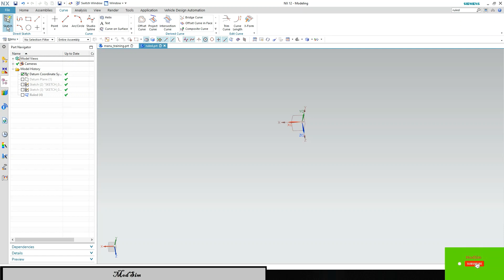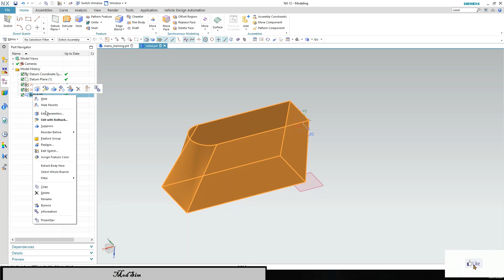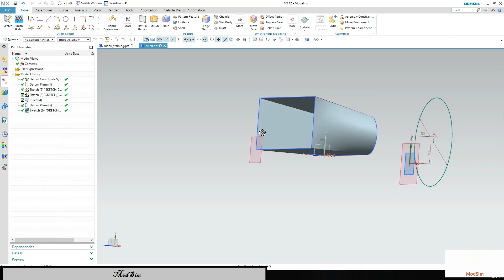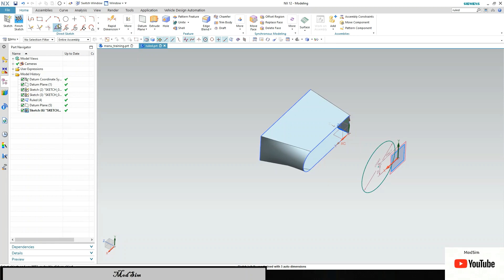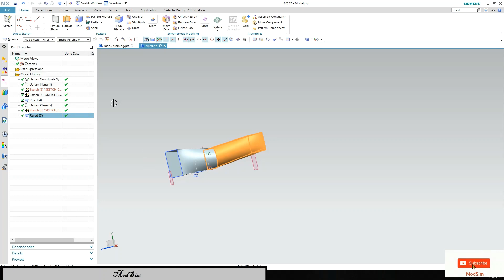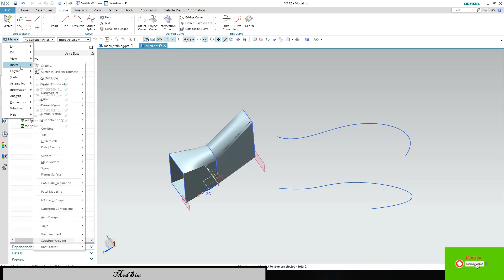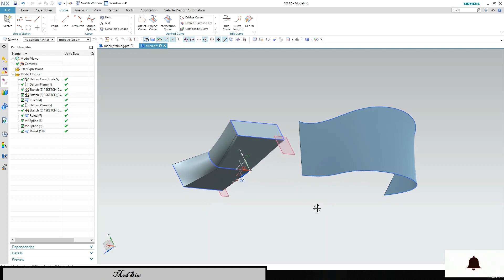Ruled surface mesh surface nx siemens | unigraphics cad command feature in PLM software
Remove highlighting
Use the Ruled command to create a body between two sections, where the ruled shape is a linear transition between the sections.
A section can consist of single or multiple objects, and each object can be a curve, a solid edge, or a face edge.
Input Curves and output Ruled surface
Ruled surfaces can be used to create surfaces that can be unfolded onto a plane without stretching or tearing. These surfaces are used in the shipbuilding and piping industry to manufacture objects from sheet metal.
Superficie reglada superficie de malla nx siemens | función de comando cad unigraphics en software PLM
Eliminar resaltado
Use el comando Reglado para crear un cuerpo entre dos secciones, donde la forma reglada es una transición lineal entre las secciones.
Una sección puede consistir en objetos únicos o múltiples, y cada objeto puede ser una curva, un borde sólido o un borde frontal.
Curvas de entrada y salida Superficie reglada
Las superficies regladas se pueden usar para crear superficies que se pueden desplegar en un plano sin estirar ni rasgar. Estas superficies se utilizan en la industria de la construcción naval y de las tuberías para fabricar objetos a partir de láminas de metal.
Superficie a maglie di superficie superficie nx siemens | funzione di comando cad unigraphics nel software PLM
Rimuovi l'evidenziazione
Utilizzare il comando Ruled per creare un corpo tra due sezioni, in cui la forma rigata è una transizione lineare tra le sezioni.
Una sezione può essere costituita da oggetti singoli o multipli e ogni oggetto può essere una curva, un bordo solido o un bordo della faccia.
Curve di input e output Superficie rigata
Le superfici rigate possono essere utilizzate per creare superfici che possono essere spiegate su un piano senza allungare o strappare. Queste superfici sono utilizzate nell'industria navale e delle tubazioni per fabbricare oggetti in lamiera.
Regelfläche Maschenfläche nx siemens | Unigraphics CAD-Befehlsfunktion in PLM-Software
Markierung entfernen
Verwenden Sie den Befehl Regelmäßig, um einen Körper zwischen zwei Abschnitten zu erstellen, wobei die Regelform ein linearer Übergang zwischen den Abschnitten ist.
Ein Abschnitt kann aus einem oder mehreren Objekten bestehen, und jedes Objekt kann eine Kurve, eine durchgezogene Kante oder eine Flächenkante sein.
Eingabekurven und Ausgabe Linierte Fläche
Mit Flächen mit Linien können Flächen erstellt werden, die auf einer Ebene entfaltet werden können, ohne dass sie gedehnt oder gerissen werden müssen. Diese Oberflächen werden im Schiffbau und in der Rohrleitungsindustrie zur Herstellung von Objekten aus Blech verwendet.
Surface maillée nem surface nem siemens | fonction de commande unigraphics cad dans le logiciel PLM
Supprimer la surbrillance
Utilisez la commande Réglé pour créer un corps entre deux sections, où la forme réglée est une transition linéaire entre les sections.
Une section peut être constituée d'un ou de plusieurs objets, et chaque objet peut être une courbe, un bord plein ou un bord de face.
Courbes d'entrée et sortie Surface réglée
Les surfaces réglées peuvent être utilisées pour créer des surfaces qui peuvent être dépliées sur un plan sans s'étirer ni se déchirer. Ces surfaces sont utilisées dans l'industrie de la construction navale et de la tuyauterie pour fabriquer des objets en tôle.
直纹网面NX西门子| PLM软件中的unigraphics cad命令功能
删除突出显示
使用“直纹”命令在两个截面之间创建实体，其中直纹形状是截面之间的线性过渡。
截面可以包含单个或多个对象，每个对象可以是曲线，实边或面边。
输入曲线和输出直纹曲面
直纹曲面可用于创建可展开到平面上而不会拉伸或撕裂的曲面。 这些表面用于造船和管道行业，以钣金制造物体。
Линейчатая поверхность сетки nx сименс | функция команды unigraphics cad в программном обеспечении PLM
Удалить выделение
Используйте команду Ruled для создания тела между двумя секциями, где линейчатая форма представляет собой линейный переход между секциями.
Сечение может состоять из одного или нескольких объектов, и каждый объект может быть кривой, сплошной кромкой или гранью грани.
Входные кривые и выходная линейчатая поверхность
Линейчатые поверхности можно использовать для создания поверхностей, которые можно развернуть на плоскость, не растягивая и не разрывая. Эти поверхности используются в судостроении и трубопроводной промышленности для изготовления объектов из листового металла.